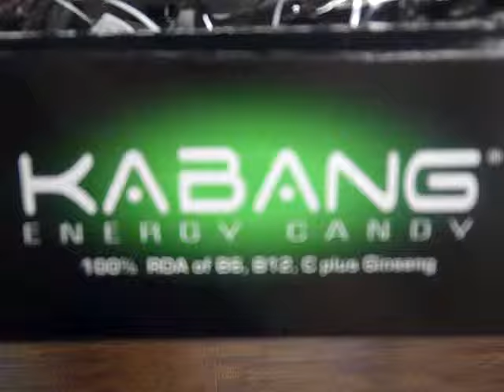Drive A with KaBang Energy Candy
Jason Nott and Taylor Knowles of Drive A in the Backstage Artist Lounge showrooms eat Kabang Energy Candy for an all natural boost of energy!